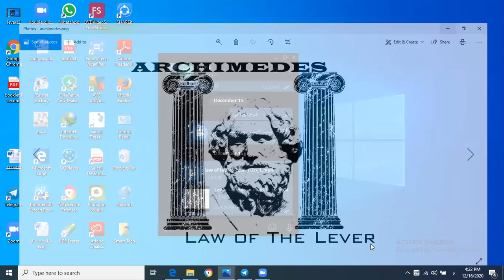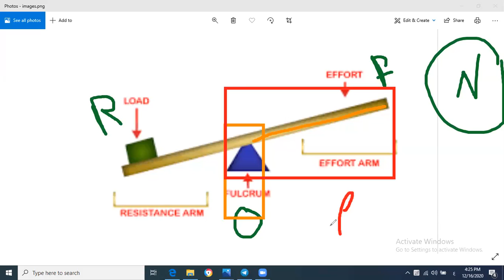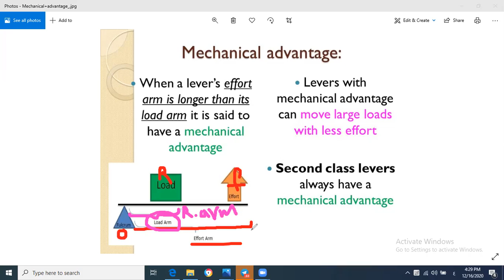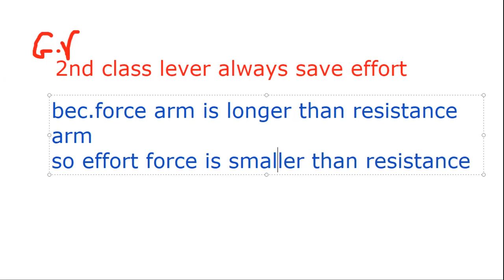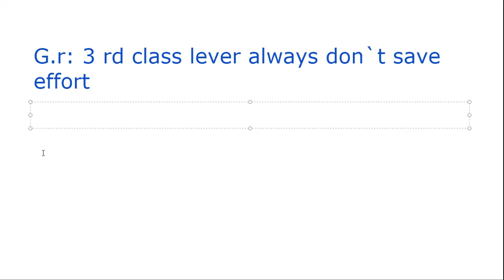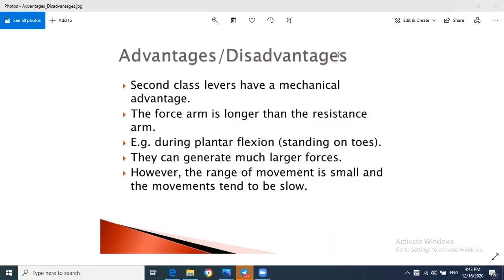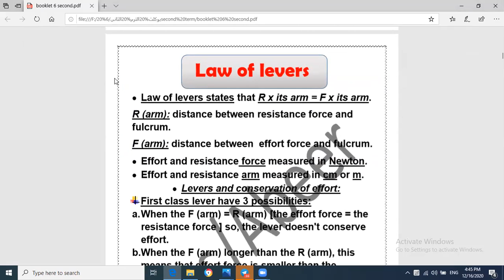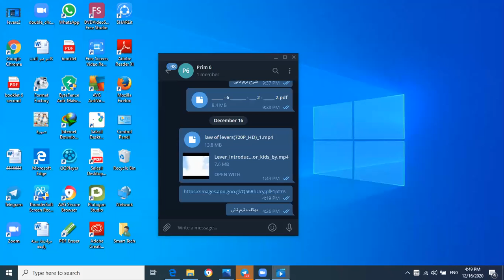law of levers science 6عبيرسمير